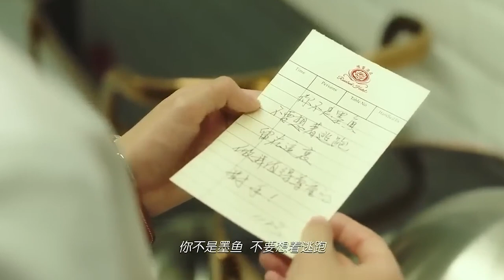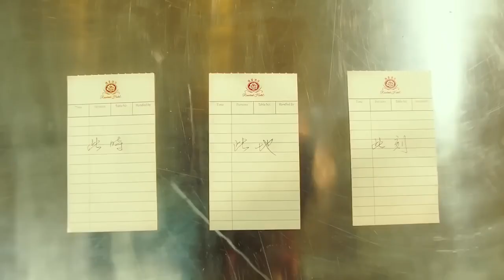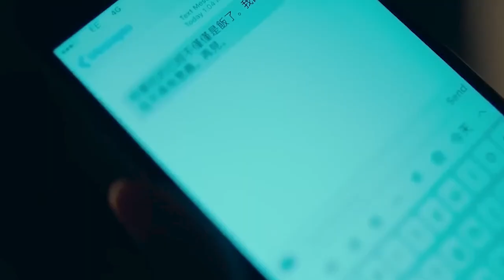This Billionaire Businessman got in to love with his skinny chef | Chinese romantic drama in hindi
➲ Movie/Drama Storyline :-

An obsessive CEO of a company meets a ragged chef by chance. They are drawn closer together because of their love for delicacies, yet their personalities clash big time, this is the thrill of love along with the crunch of tussels & romantic relation. watch the full movie explaination in hindi & get the whole context clearly.

➲ Movie/Drama Details :-

Movie name - This is not what i expected
Industry - Chinese film industry
Original Language - Chinese
Country - China
Genres - Romatic, Drama, Comedey
Release date - April 27, 2017
Directed by - Derek Hui
Written by -  Joyce Chan, Yuan Li, Lan Bai se
Boxoffice Collection -  US$30 million